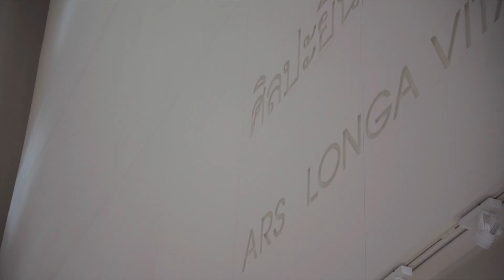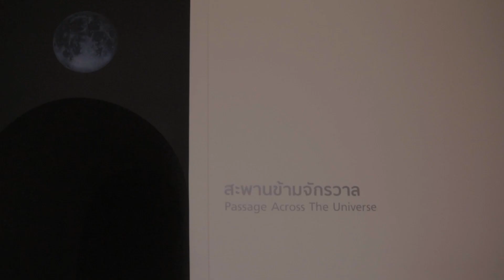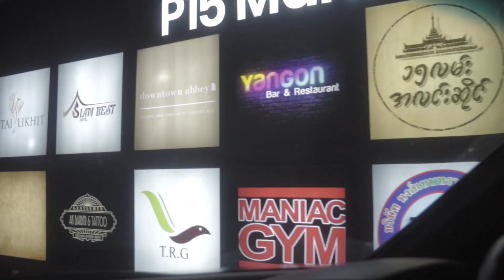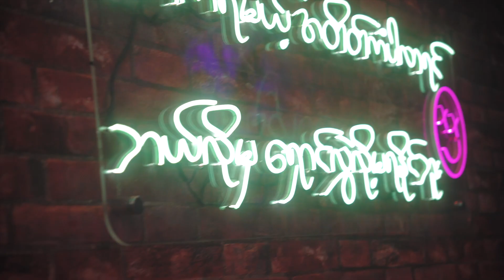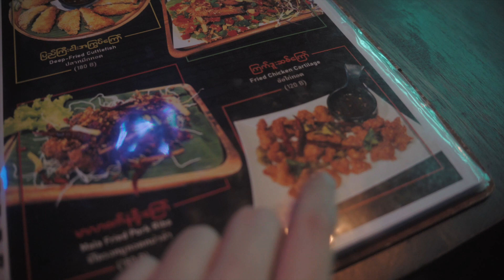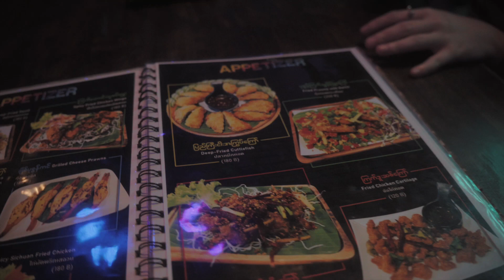Museum Day Vlog - Bunny In Bangkok [ Episode 4 ]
Bangkok မြို့မှာရှိတဲ့ museum of contemporary art (MOCA) မှာတစ်​နေကုန်​နီးပါးနေခဲ့တဲ့​နေ့ဖြစ်ပါတယ်။ Bunny In Bangkok Vlog Series ရဲ့ကျွန်​တော်ကိုယ်တိုင်အကြိုက်ဆုံး episode လည်းဖြစ်ပါတယ်။